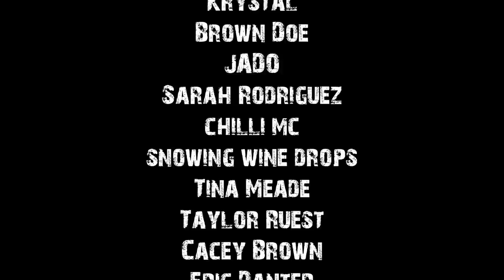Deep Ocean Horror Stories To Help You Fall Asleep | Rain Sounds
Please keep in mind that the last hour of this video is just rain sounds.